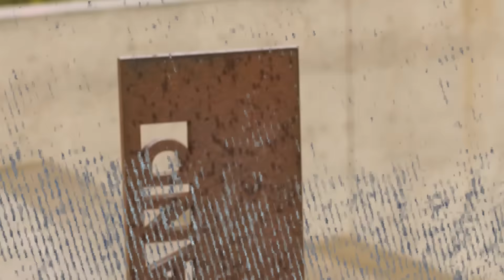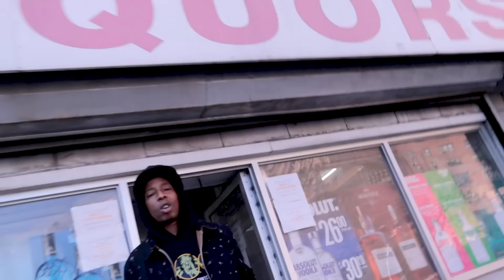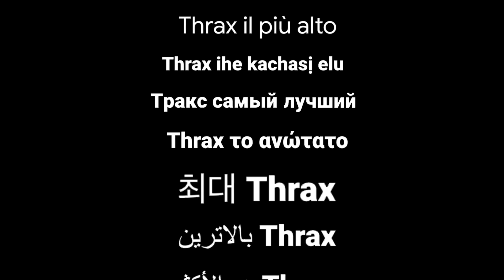Thrax TheUpmost - Shades (Official Video)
Both sides of the coast, surfed, solifdified with homage payed.  Borough surfing to bi coastal surfing!
S.U.R.F or get S.U.R.F'ed on!!!

Thrax TheUpmost strives effortlessly in the hip hop community with "Shades" visuals of what it means to live by the motto, "Self-Created", by none other.   S.U.R.F